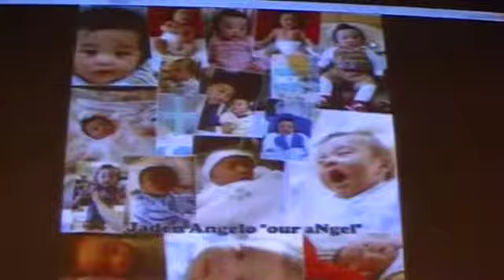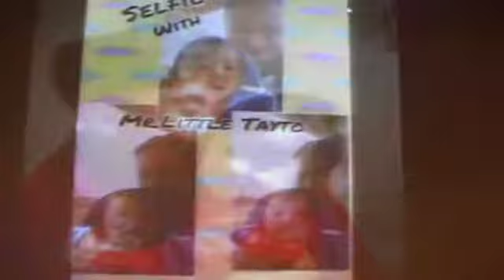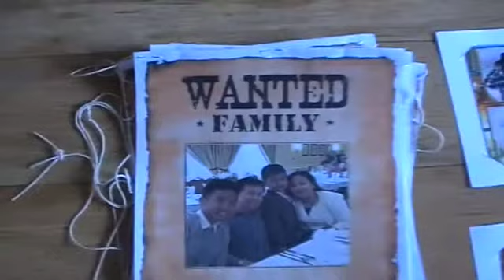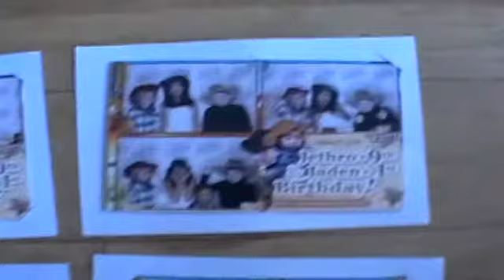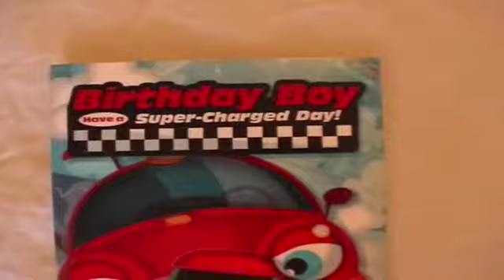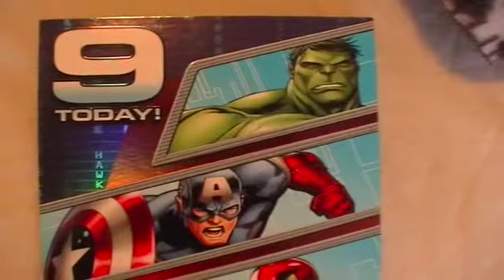Jaden+Jethro Birthday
Jaden's 1st Birthday
Jethro's 9th Birthday

Kettles Country House Hotel Dublin